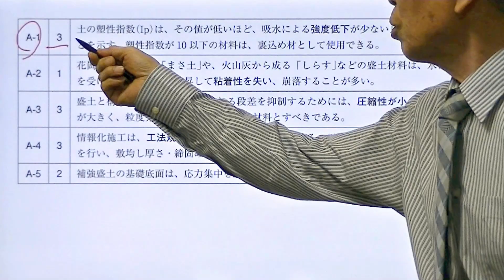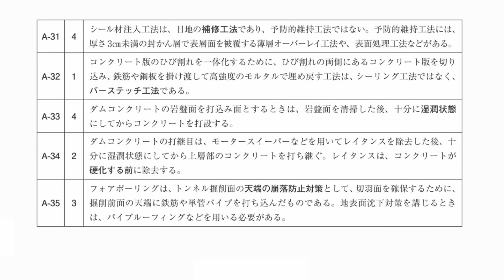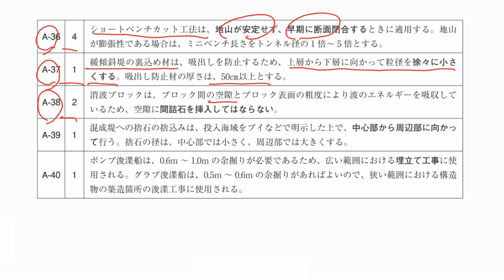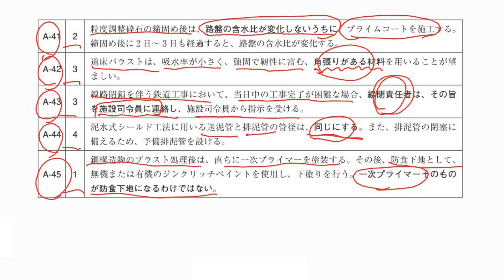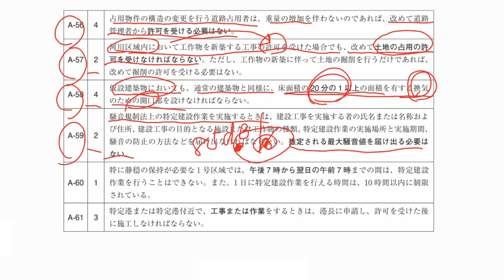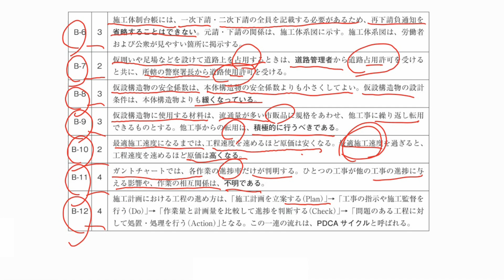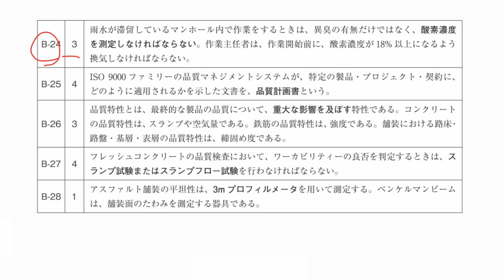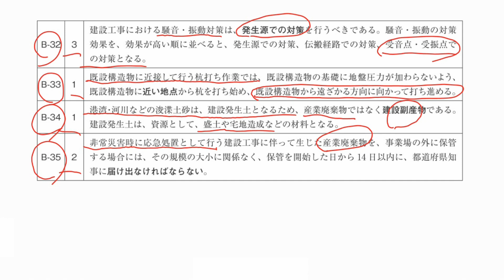令和元年度（2019年度）1級土木施工管理技術検定学科試験受験対策講義【精選模試解説】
※繰り返し聴講しましょう。